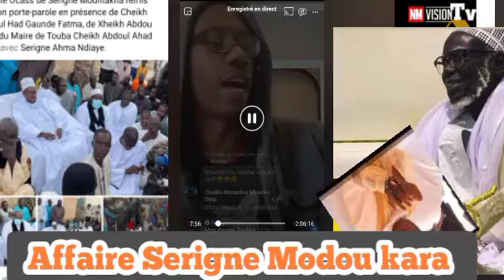El_hadji_Moussa_Camara remobilise ses compagnons de guerre contre les gnoukhite.